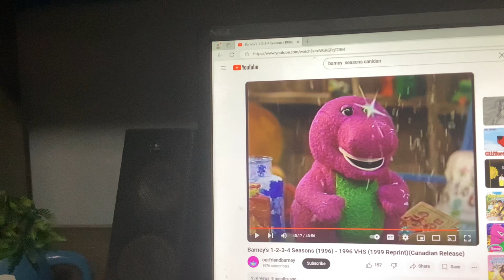Barney & Friends PBS